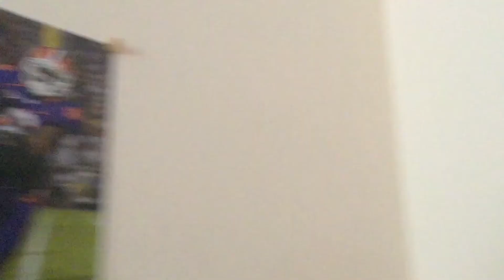MTV Cribs: Bagel Bro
Rapper MTV cribs tour
MTV
Ramen Noodles
Bagel
Bagel Bro crib tour